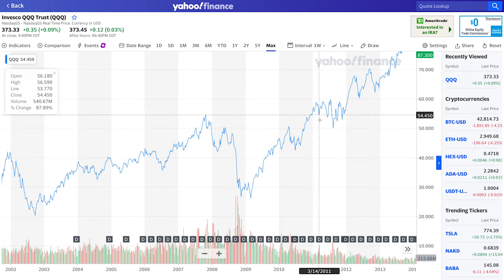Is Now A Good Time To Invest? (DO THIS NOW!)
Do you think now is a good time to invest? In this video, I go over why I believe now is a good time to invest and why it is important not to time the market. Many people want to wait for the perfect time to invest. They want to wait for the "crash" to happen, or believe that a crash is coming.

From my personal experience, I've learned it's not good to time the market. I have been in positions where I have waited for the market to go down, but it continued to go up. There is many articles about not timing the market and about how it is beneficial to be a longterm investor. The chart I show in this video is a great example of how important it is not to time the market. In 2008, right before the market crashed, many people were worried because of all of the money they were losing. However, if they would have just held, they would have been fine in the end!

My point of this video is that you need invest if you aren't currently investing. I understand that a market crash might Be scary but long term, the market has proven to go up.